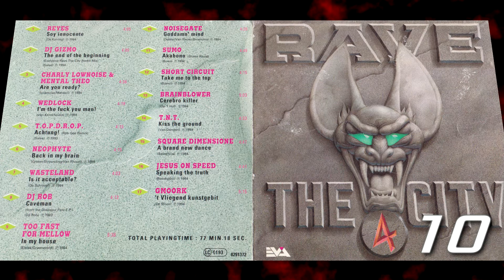Rave The City - Part 4 [1994]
From: Various - Rave The City 4
Label: EVA ‎– 8291372
Series: Rave The City – 4
Format: 512KBPS
Country: Netherlands (NL.)
Released: 1994
Genre: Electronic Music
Style: Hardcore/ Techno/ Early Hardcore

TRACKLIST:
 1: Reyes - Soy Innocente
 2: DJ Gizmo - The End Of The Beginning (Exclusive Rave The City Rocket Mix)
 3: Charly Lownoise & Mental Theo - Are You Ready?
 4: Wedlock - I'm The Fuck You Man!
 5: T.O.P.D.R.O.P. - Achtung! (Rob Gee Remix)
 6: Neophyte - Back In My Brain (DELETED!)
 7: Wasteland - Is It Acceptable?
 8: DJ Rob - Caveman
 9: Too Fast For Mellow - In My House (DELETED!)
10: Noisegate - Goddamn' Mind
11: Sumo - Akabono (Shinto Ritual)
12: Short Circuit - Take Me To The Top
13: Brainblower - Mental Hangover
14: T.N.T. - Criminal Mind
15: Square Dimensione - A Brand New Dance (Original Mix)
16: Jesus On Speed - I'm Speaking The Truth
17: Gmoork - Het Vliegende Kunstgebit (DELETED!)

NOTE: Track no. 6, 9, 17 deleted tracks, because copyrights.
TOTAL TIMED: 01:02:51
Have fun!